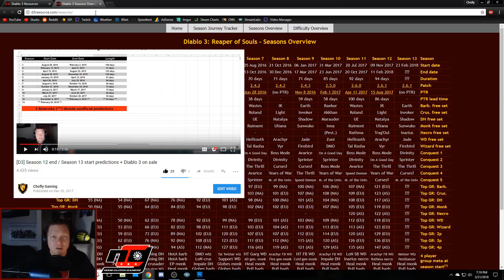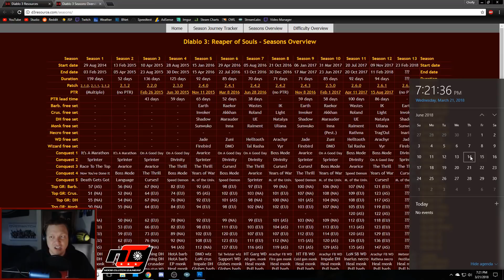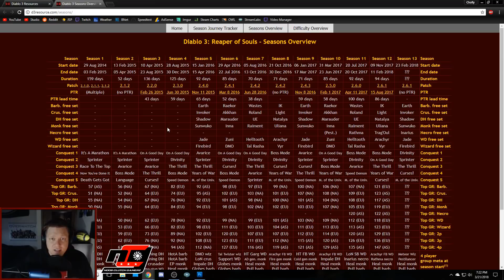[D3] Predicting when season 13 will end and when season 14 will start